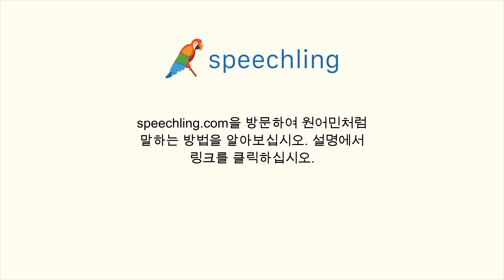러시아어로 "그럼요!" 말하는 법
남자 목소리 :
Конечно!

여성 목소리 :
Конечно!

남성 음성 번역 :
그럼요!

여성 음성 번역 :
그럼요!